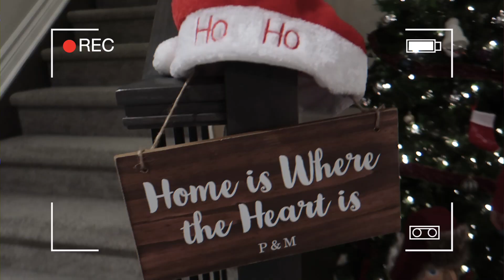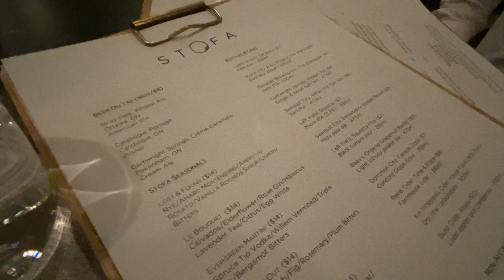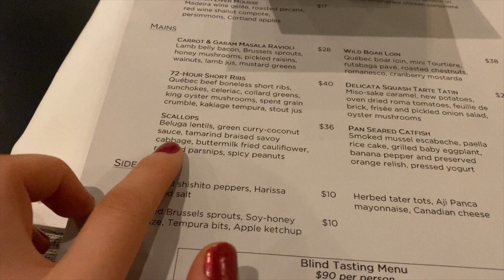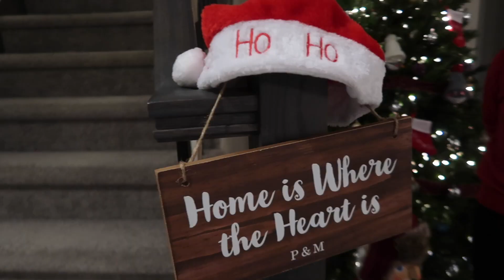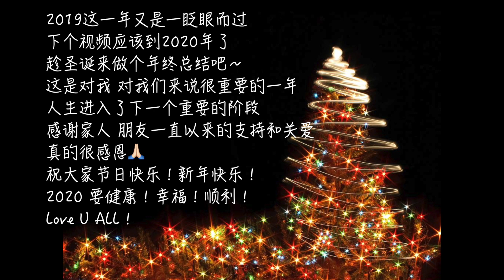PM's Vlog#35|渥太华餐厅🍴STOFA🍴|圣诞快乐🎄|Merry Xmas🎅🏼|超级奶爸朱老师|睡衣圣诞派对|默契的交换礼物|欢乐的圣诞夜💗|跟2019 Say Goodbye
餐厅【STOFA】
Address: 1356 Wellington St W, Ottawa, ON K1Y 3C3
算是渥太华小网红餐厅了
老板是渥太华排名第一的餐厅原来的主厨
餐厅不大，需要订位
价格稍贵，但味道 环境都很不错
推荐！
2019年一眨眼又过去了
其实每年都很期待圣诞节🎄
觉得这是一年中最开心快乐美好的时候
今年还是请大家来家里过圣诞节
换了一种交换礼物的形式
还挺有意思的
我们事先准备好小纸条抽签，写上四家的名字
抽完以后保密，只有自己知道送礼物给哪家
然后就可以秘密准备礼物啦！
没想到我们两家两家相互抽中
而且两两都送了相似的礼物！
超级有默契！
过了一个开心快乐的圣诞节！
也意味着要跟2019年说bye-bye了
愿我的家人 朋友和大家2020年
身体健康 工作顺利 心想事成！

1. Christmas Village
2.Central Park
3.First Noel
4.Jolly Old St Nicholas
5. Slowly until we get there
6.All Sundry
7.Ocean side - Scandinavianz
8. Jingle Bells
9. Honey
📷 CAMERA
●使用相机：Canon G7XII
✂️EDIT TOOL ●剪辑软件：Final Cut Pro X
💜About Me💜
坐标：Ottawa,Canada
肤色：中性1白
肤质：中性肌 秋冬偏干 夏天T区出油, 偶尔季节性过敏
衣服尺码： XS/S
裤子尺码： 24/25
身高：162cm 体重：48kg上下浮动
💜Find Us Here💜
Ins📷melodyyyhu
B站🎬melodyyyhu